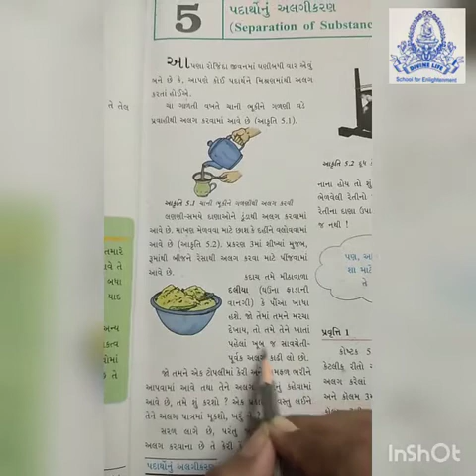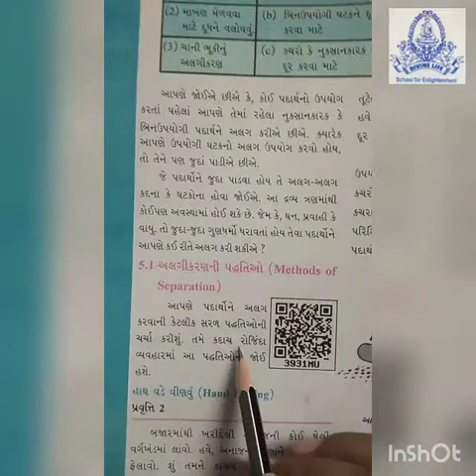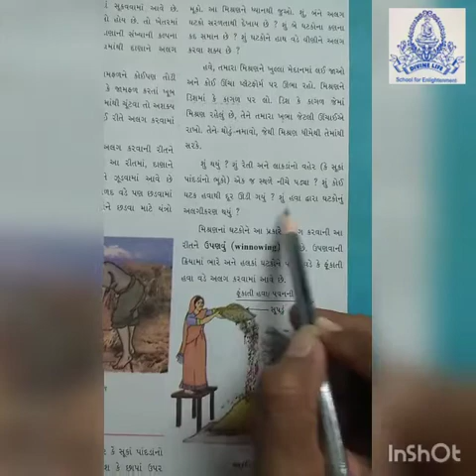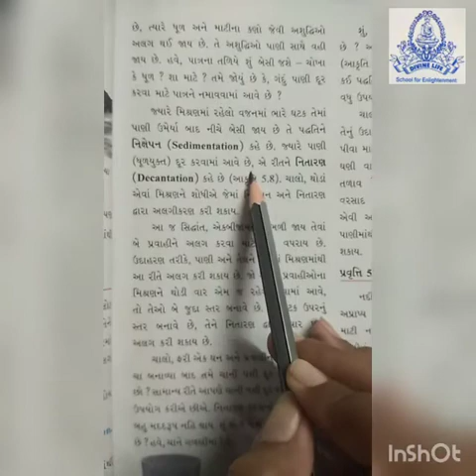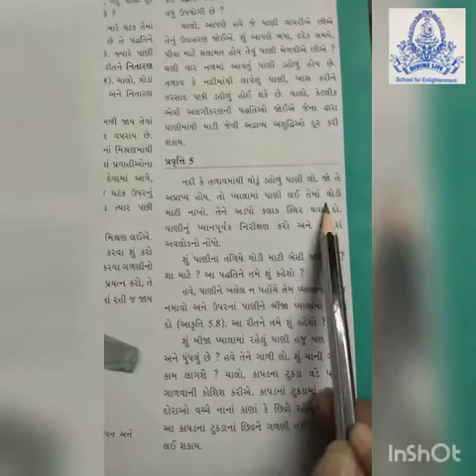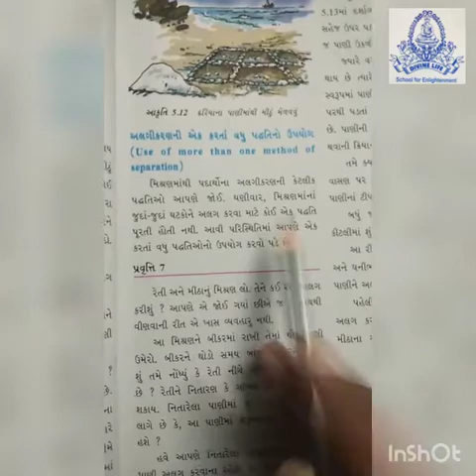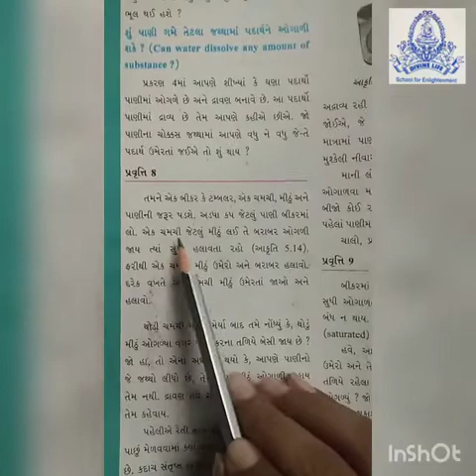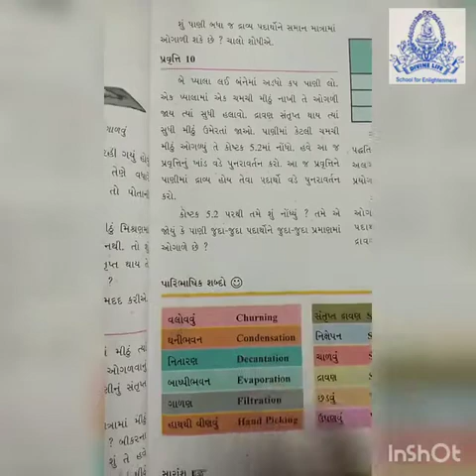ધોરણ ૬ વિજ્ઞાન પ્રકરણ -૫ પદાર્થોનું અલગીકરણ